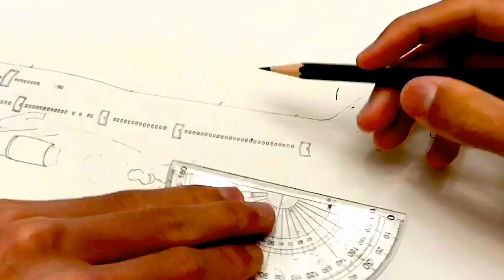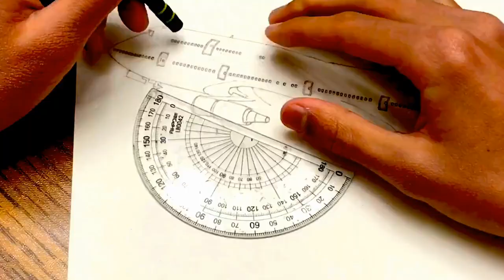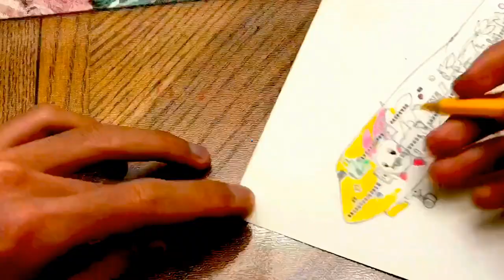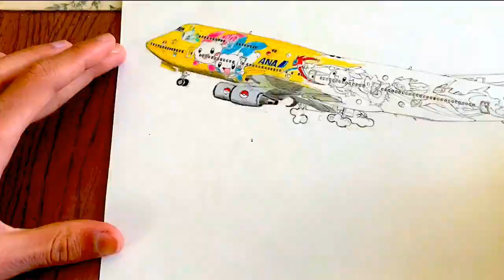INSANE YouTube Artist draws the SUPER COMPLICATED ANA Pokemon 747! How to draw airplane (Boeing 747)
(AVIATION ART) Realistic drawing of an All Nippon airways Pokemon Boeing 747! Drawing Boeing airplane time lapse.

This EXTREMELY BEAUTIFUL Pokemon Jumbo was delivered to ANA in 1992 and has served 21 straight years with ANA before retiring in 2013. (REG: JA8957)

All these drawings do take me very long do make, be sure to DROP A SUB before you leave! Many more fantastic drawings are on the way!!

My Instgram: xmodder077_yt

ALL CLIPS CANNOT BE USED WITHOUT PERMISSION, thanks!

My Supplies:

Watercolor Pencils